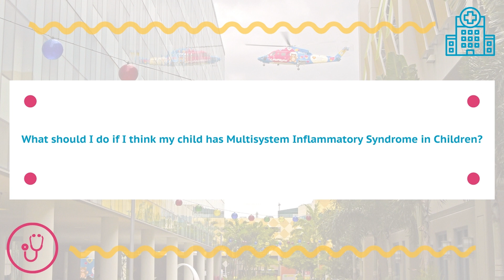Dr. Marcos Mestre discusses Multisystem Inflammatory Syndrome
Dr. Marcos Mestre, Senior Medical Director of Pediatric Services, discusses the COVID-19 related Multisystem Inflammatory Syndrome affecting children and teens.